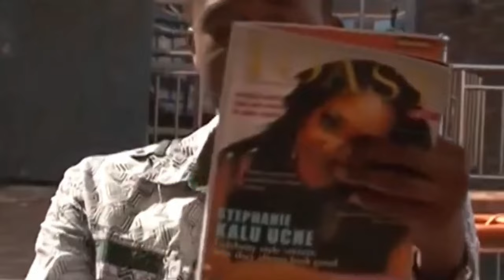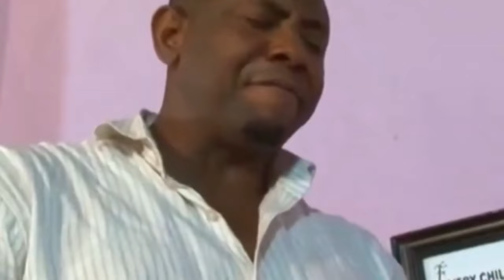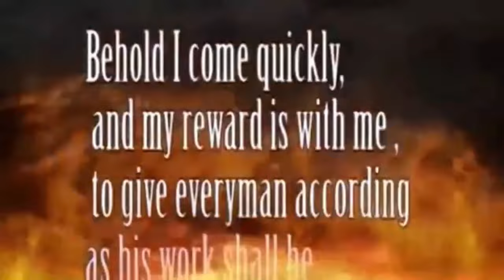Don't Rush Anything, God Knows Who You Need In Life, Pray And Trust Him - A Nigerian Movie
Prosper, a young man with great Christian upbringing joins a group of cultists and becomes bound to them by blood. He cant reveal this secret neither can he wriggle out. A single mistake can cost him everything.